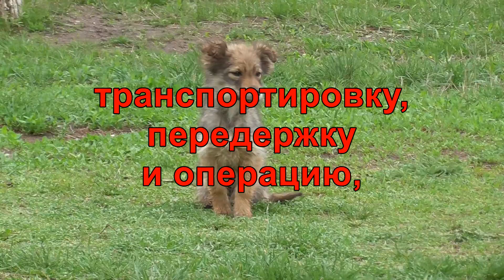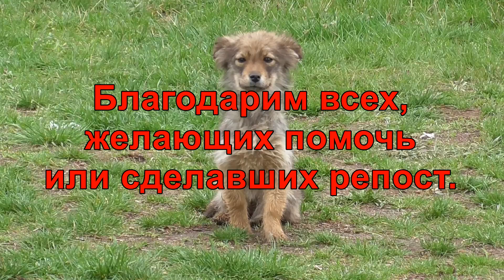Мини-проект стерилизации бездомных собак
Реквизиты:
Агропромбанк
р/с 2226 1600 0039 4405
карта "Радуга" 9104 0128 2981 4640
Расторгуев Олег Евгеньевич
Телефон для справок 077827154